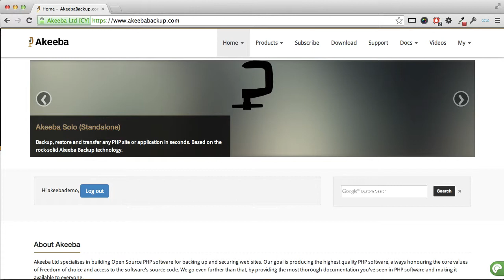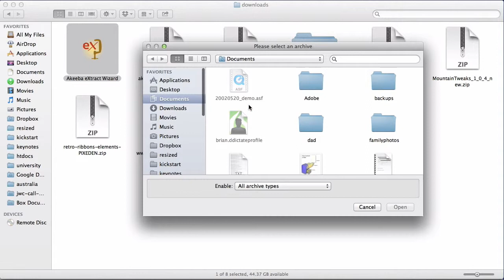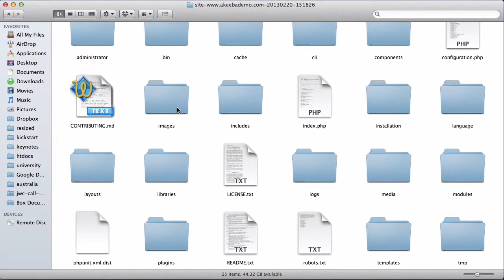ABS05 Recovering a Single File